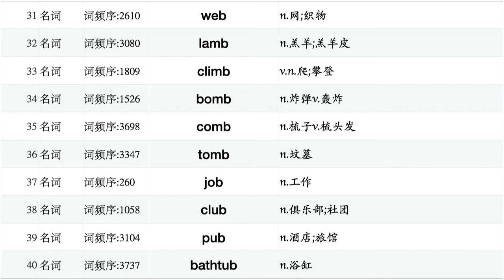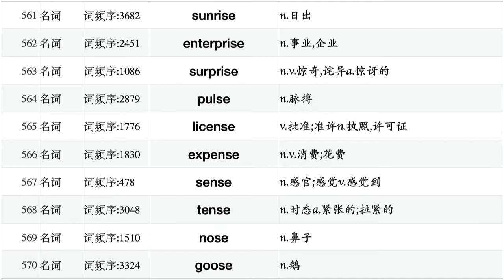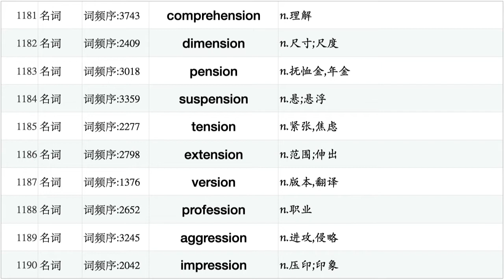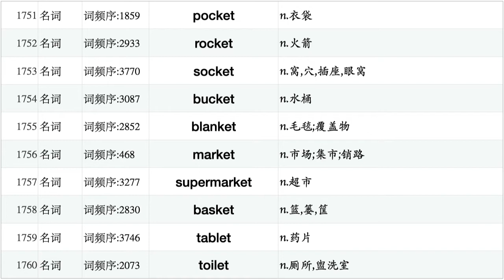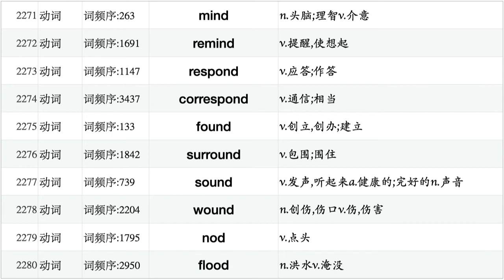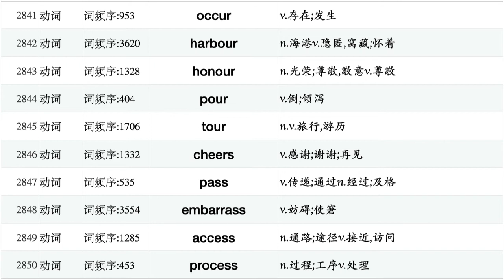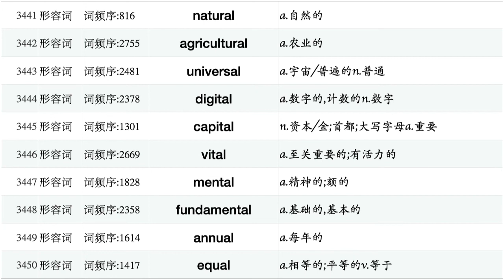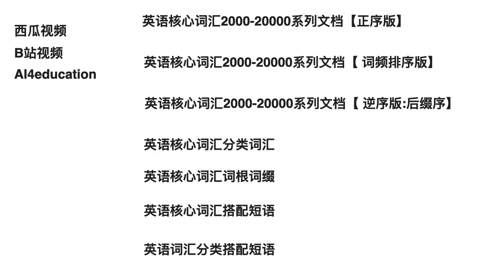英语核心词汇3500[高中]【逆序版:后缀序】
英语核心词汇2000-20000【逆序版:后缀序】
文档请到道客巴巴w26548991下载